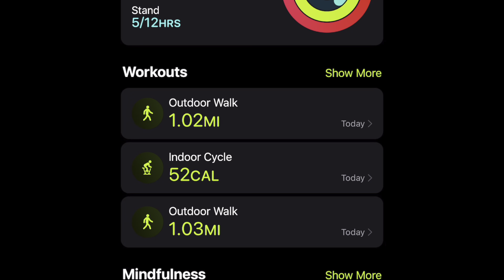Exercise With Me!! || Taking Accountability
Hey Guys! This video is me exercising and taking accountability for my delicious seating habits the day before! I hope you enjoy this video ♥️!